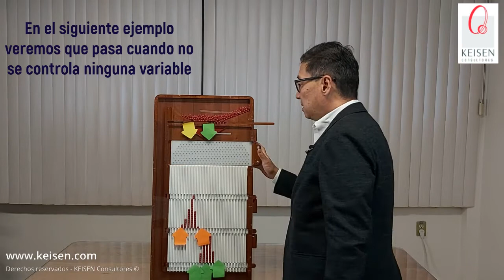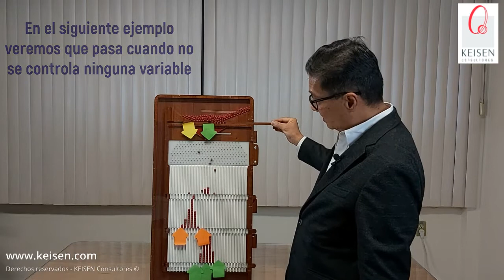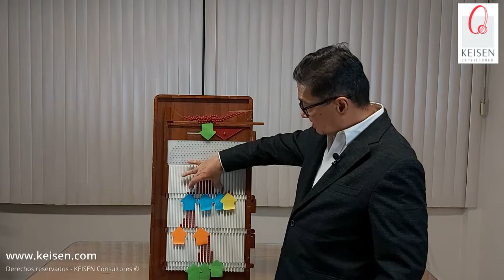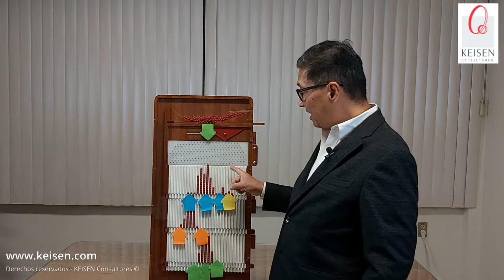021 - Tip Quincunx 3: La variación y los 3 tipos de problemas (Bias, Dispersion, Outliers)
¿Sabes cuáles son los problemas que se presentan en la variación de un proceso? Seguramente habrás escuchado de la dispersión y de los eventos aislados, en este TIP te enseñaremos mediante el Quincunx (Aparato que genera variación) los distintos problemas que se presentan dependiendo de la variación: La desviación o descalibración, La dispersión o inconsitencia, y Los eventos aislados o anormalidades (casos atípicos). El enemigo de la calidad es la variación.
Presentado por: Dr. Ricardo Hirata Okamoto